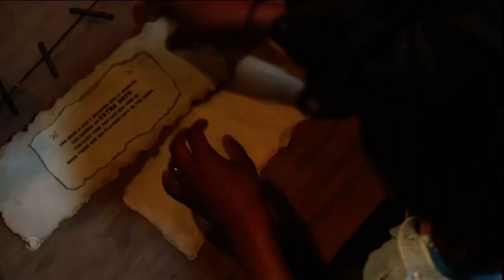Survivor 42: Zach Voted Out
this was a decent premier, and i like this cast. not my fav premier ever but it was pretty good but was very sad to see jackson go out in such a sad/anticlimactic way

Survivor 42: Second Person Eliminated
Survivor 42: First Person Voted Out